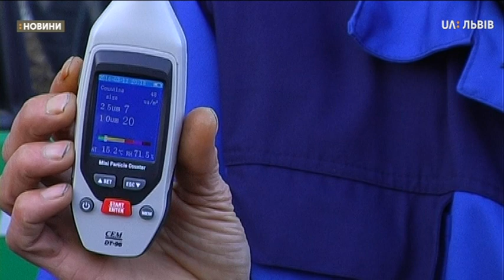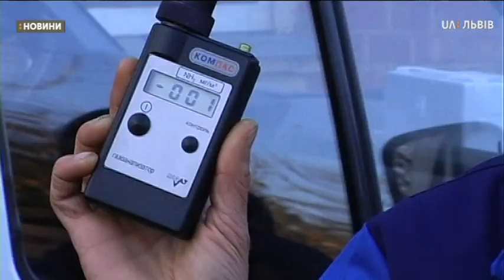Сюжет 19.11.2019 На вул. Пластовій біля очисних споруд вимірювали рівень забруднення повітря